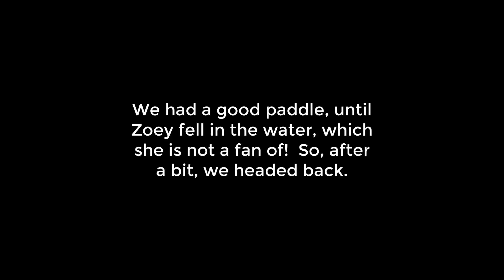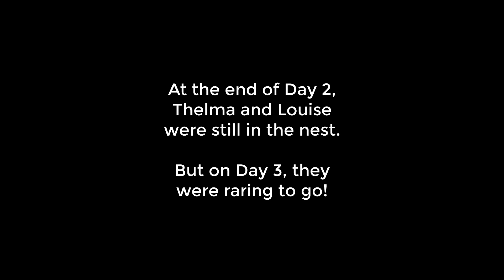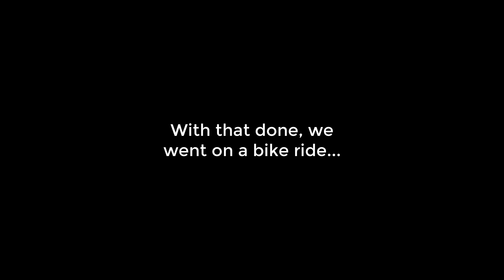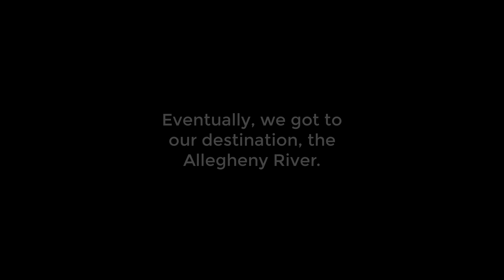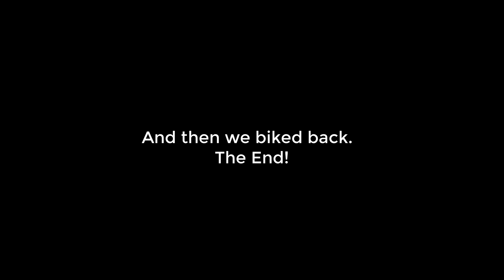Knox PA Days 2 and 3